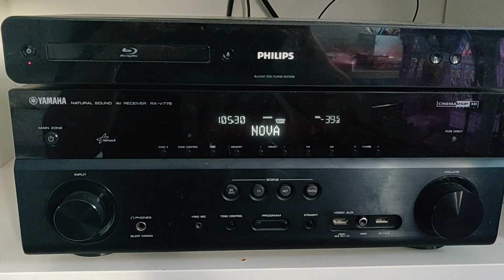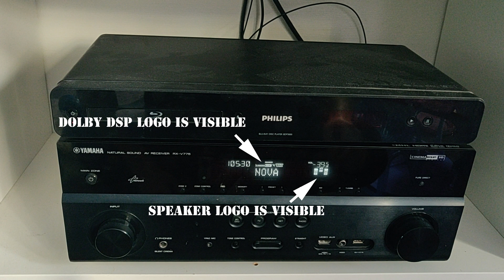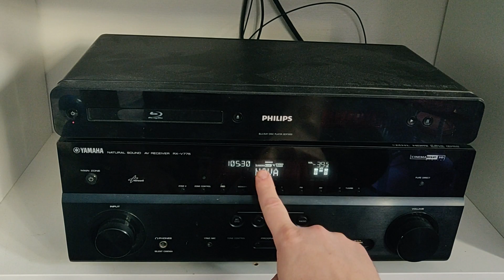Yamaha RX V775 No sound !!FIXED!!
The no sound is common issue with Yamaha RX series amplifiers. This issue is caused by a faulty DSP chip. If the chip does not work at all you will need a new chip. But most likely the chip just has a bad connection.
sympton: usually you get sound once the chip is warmed up

Reflowing the chip will fix the issue and you will get sound back.

This instruction will fix all the RX series amplifiers with the DSP chip.

The thing in the tube is soldering flux. It helps to make the solder tin flow. I have a tube of some cheap stuff made in china. The brand is Hanwuyou advanced metals tech inc. Flux type NC-559-ASM. Almost any soldering flux in a tube can be used. The best would be Amtech 559 rosin flux.

For cleaning I used IPA (iso propral alcohol), if you do not have some you can use zippo petrol or any other electronic cleaner.

tools for the job:
amazon.de
Hot air station
Hot air station